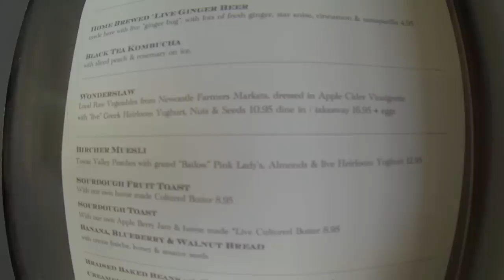A day in the life at Three Bean Espresso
A beautiful documentary of a day in the life of us at three bean espresso.